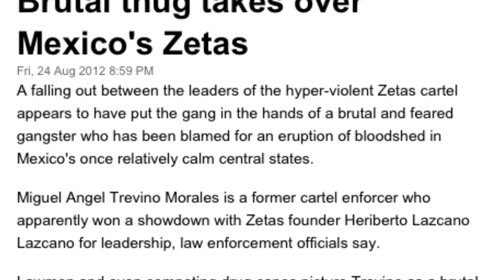Brutal Thug Takes Over Mexico Zeta's 2012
Brutal Brutal Thug Takes Over Mexico Zeta's 2012
Brutal Thug Takes Over Mexico Zeta's 2012 gang violence